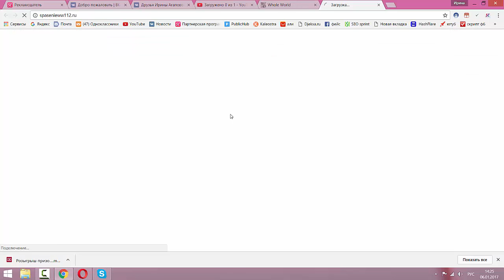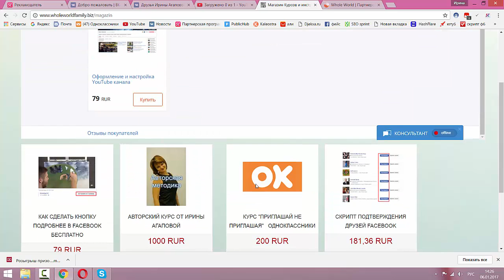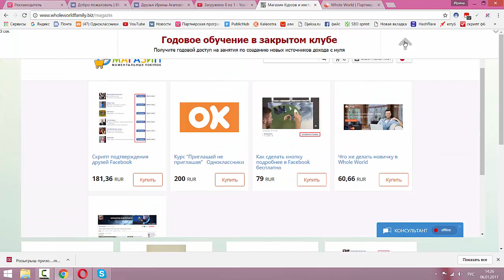Наши новые партнеры, встречаем!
Наши новые партнеры, встречаем!  Считайте, сколько реально вы можете заработать